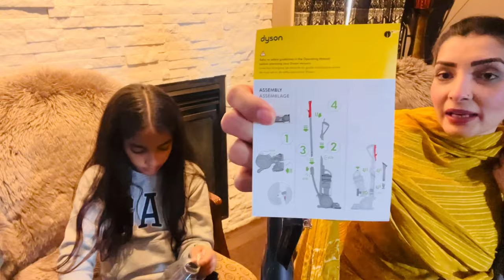Dyson vacuum unboxing | Finally main ney decision ley liya | Kiya yeh itni worrh kerta ha ya nahi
Gulslifeincanada

Gul_lifeincanada